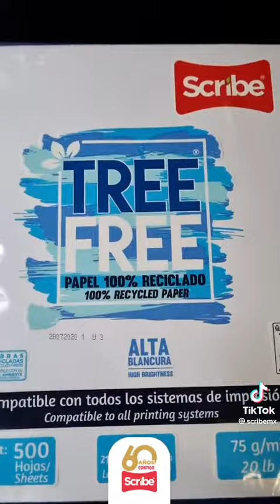Personaliza tu porta vasos con semillas